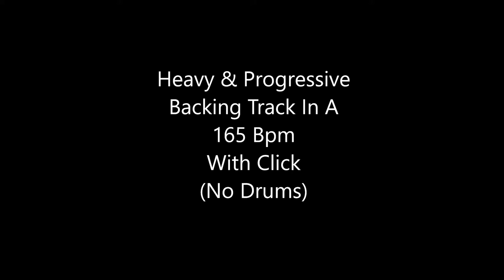Heavy & Progressive Backing Track In A - 165 Bpm (With Click No Drums)